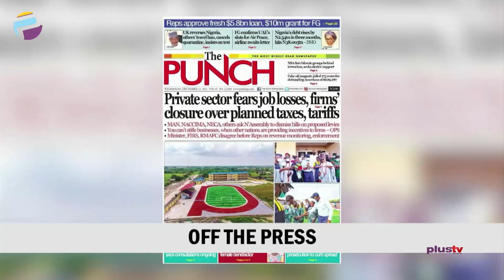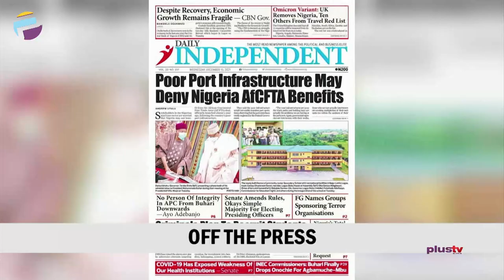Nigeria Off U.K's Red List | U.I Ranks Top University | THE BREAKFAST